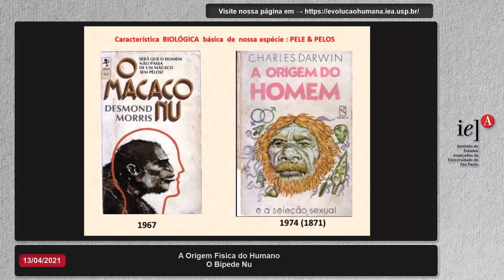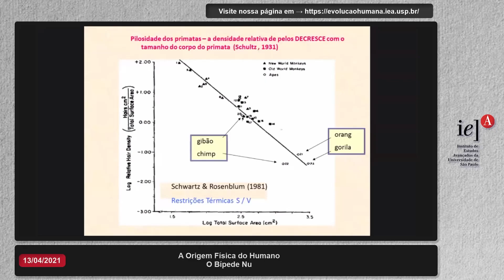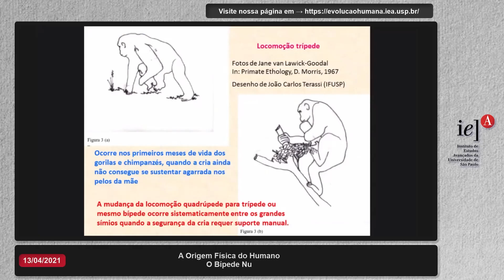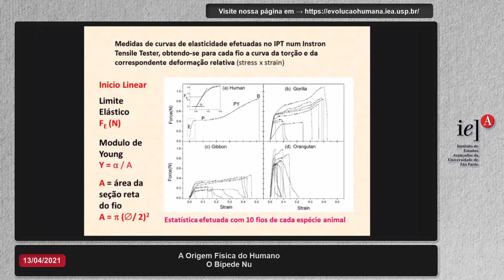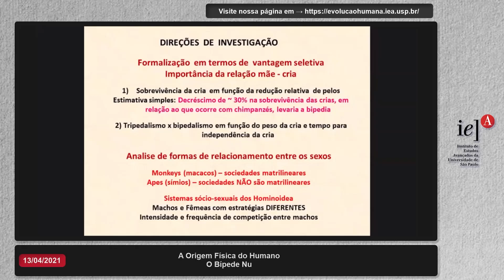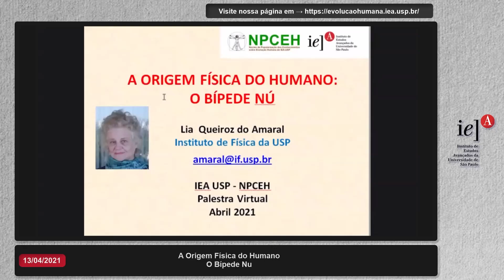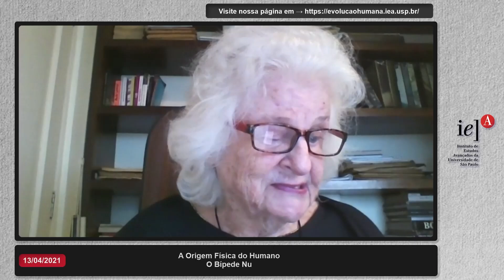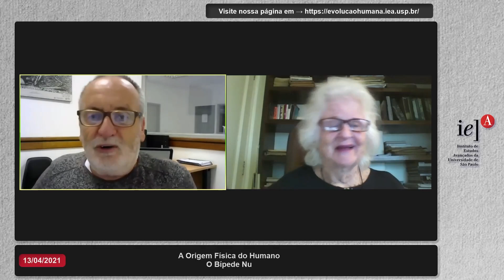A Origem Física do Humano: O Bípede Nu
A espécie humana pode ser classificada como “primata bípede pelado”, pelas características biológicas que nos diferenciam dos demais primatas e que surgiram milhões de anos antes do aumento do cérebro.
Todos os primatas de nossa linha evolutiva carregam suas crias agarradas aos pelos do corpo da mãe, função essencial na sobrevivência das crias.
A análise mecânica dessa situação e das propriedades físicas dos pelos mostra que a sua redução traz a locomoção bípede como consequência direta, diante da pressão seletiva de carregar as crias nos braços.

Moderador:
Walter Neves

Palestrante:
Lia Amaral